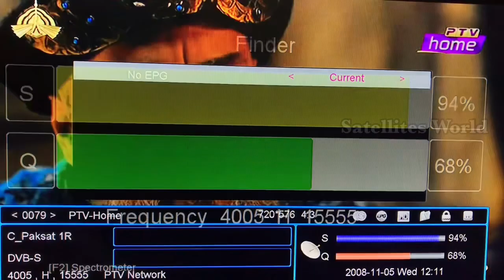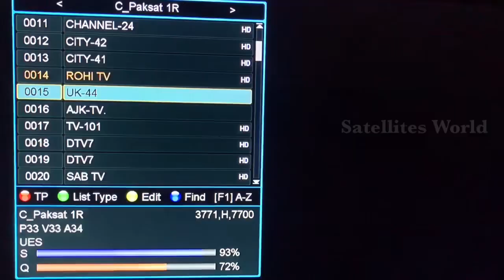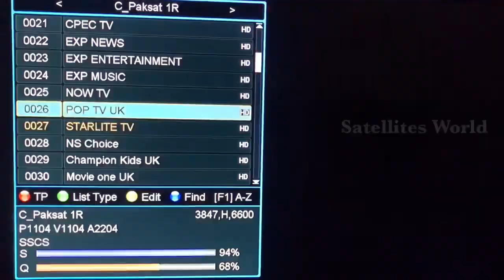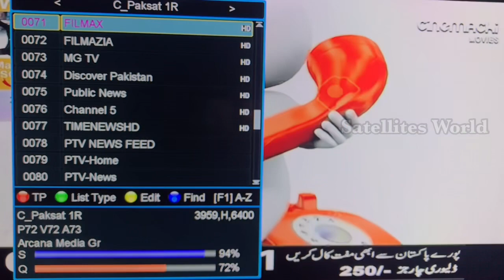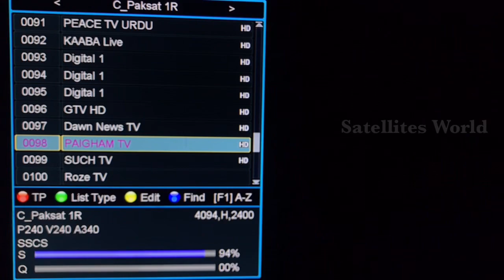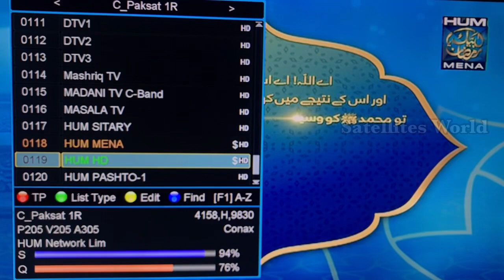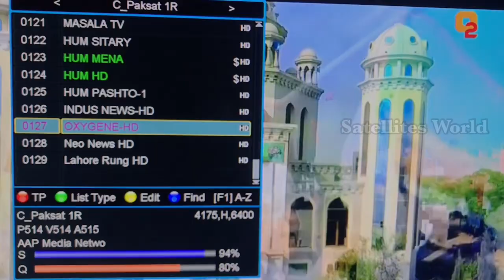Paksat 38e latest updates | Paksat 38e new channel added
Latest channel list of paksat 38e
New channels of paksat 38e
CPEC_Tv :- 3800 H 5500
Note:- This video is only made for education perpose I don’t support any kind of hacking or illegal things or activity.